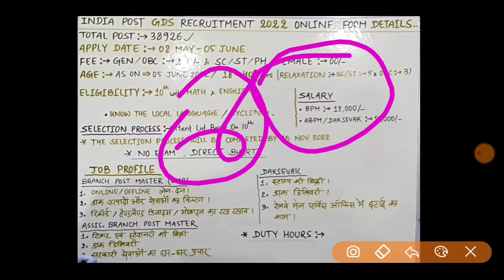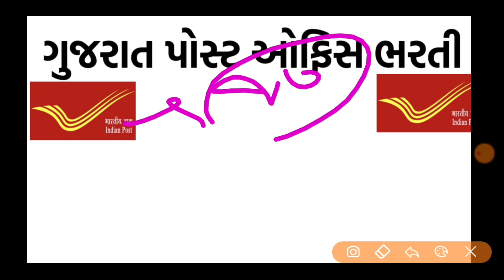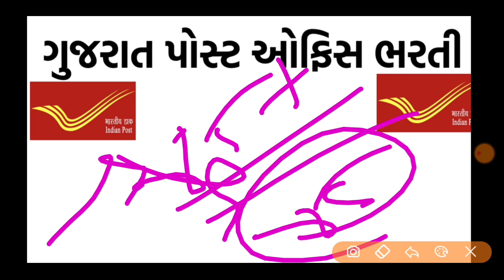GDS Gujarat Post Office Requirment 2022//Gujarat Government job/Post office Cut off Declare Upcoming